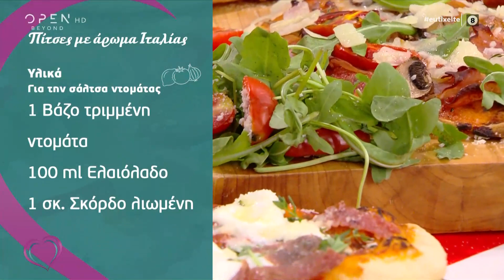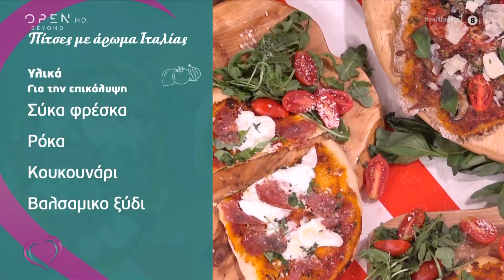Συνταγή για πίτσες με άρωμα Ιταλίας από την Κατερίνα Λένη | Ευτυχείτε! 2/10/2020 | OPEN TV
Η Κατερίνα Λένη μας φτιάχνει πίτσες με άρωμα Ιταλίας. Υλικά: Για τη ζύμη: 800 γρ. αλεύρι σκληρό ή ολικής άλεσης, 300-400 ml. νερό χλιαρό, 150 ml ηλιέλαιο, 35 γρ.